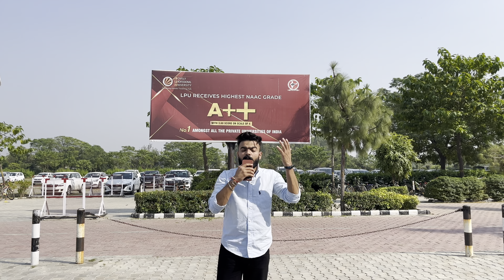LPU Success Story: Girl Lands Dream Job at Microsoft | Exclusive Interview!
LPU Placement

00:00 Introduction
00:44 Why LPU?
01:25 Placement journey at LPU
03:01 Microsoft at LPU
03:56 Role of LPU in Placement
04:53 Advice for Freshers
06:50 Importance of  Extra curriculars activities in Placement

Placement in Microsoft from LPU
"Behind the Scenes: LPU Student's Journey to Microsoft | Exclusive Interview!"
"Dreams to Reality: Inspiring LPU Success Story at Microsoft | Exclusive Interview!"
"From Campus to Corporation: LPU Girl's Microsoft Placement Tale | Exclusive Interview!"
"Breaking Boundaries: LPU Student's Microsoft Journey | Exclusive Success Story!"
"Exclusive Interview: How an LPU Student Landed a Job at Microsoft!"
"Inside Microsoft: LPU Student's Success Story | Exclusive Interview!"
"The Path to Success: LPU Girl's Microsoft Placement Journey | Exclusive Interview!"
"From Dreams to Offers: LPU Student's Microsoft Placement Experience | Exclusive Interview!"
"Microsoft Chronicles: LPU Girl's Inspiring Success Story | Exclusive Interview!"
"Exclusive Interview: LPU Student's Inspiring Journey to Microsoft!"
"On the Road to Success: LPU Girl's Microsoft Placement | Exclusive Interview!"
"Behind Closed Doors: LPU Girl's Microsoft Journey | Exclusive Interview!"
"Exclusive Interview: LPU Student Shares Secrets to Microsoft Placement Success!"
"Microsoft Calling: LPU Student's Journey to Success | Exclusive Interview!"
"Breaking the Mold: LPU Girl's Microsoft Placement Tale | Exclusive Interview!"
"Exclusive Interview: LPU Student's Insider Look into Microsoft Placement!"
"From LPU to Microsoft: An Exclusive Interview with the Successful Candidate!"
"The Success Saga: LPU Girl's Microsoft Placement Journey | Exclusive Interview!"
"LPU Success Chronicles: Girl Lands Dream Job at Microsoft | Exclusive Interview!"
"Exclusive Interview: Inside the Microsoft Journey of an LPU Student!"
"Behind the Scenes: LPU Girl's Inspiring Microsoft Placement | Exclusive Interview!"
"Exclusive Interview: LPU Student's Path to Microsoft Placement Success!"
"Microsoft Dreams: LPU Student's Journey to Success | Exclusive Interview!"
"Breaking Barriers: LPU Girl's Microsoft Placement Saga | Exclusive Interview!"
"Exclusive Interview: LPU Student Shares Secrets of Landing a Job at Microsoft!"
"From Campus to Corporation: LPU Girl's Microsoft Placement | Exclusive Interview!"
"Exclusive Interview: LPU Student's Journey to Microsoft Success Revealed!"
"Microsoft Bound: LPU Student's Inspiring Journey | Exclusive Interview!"
"Exclusive Interview: LPU Student's Path to Landing a Job at Microsoft!"
"The Microsoft Adventure: LPU Girl's Success Story | Exclusive Interview!"
"Exclusive Interview: LPU Student's Insider View of Microsoft Placement!"
"From Dreams to Desk: LPU Girl's Microsoft Placement Journey | Exclusive Interview!"
"Exclusive Interview: LPU Student's Insider Guide to Microsoft Placement!"
"Microsoft Dreams Come True: LPU Student's Journey | Exclusive Interview!"
"Exclusive Interview: LPU Student's Secrets to Microsoft Placement Success!"
"From LPU to Microsoft: An Exclusive Look at the Journey to Success!"
"Exclusive Interview: LPU Student's Microsoft Placement Story Unveiled!"

LPU Placements 2023: Top Companies, Highest Packages, and Success Stories!"
"Inside LPU Placements: Real Stories, Real Success | Campus Placement Trends!"
"LPU Placement Drive: Watch Students Land Dream Jobs in Top Companies!"
"Success Unveiled: LPU Placements and Career Opportunities | Must-Know Tips!"
"LPU Placements Decoded: Insider Insights, Highest Packages, and More!"
"Dream Job Awaits: LPU Placements 2023 Revealed | Companies, Roles, and More!"
"Exclusive Peek: LPU's Placement Process and Success Mantras!"
"LPU Placements: From Campus to Corporate | Success Stories and Career Advice!"
"Job Ready: LPU Placements 2023 - Companies, Roles, and Campus Buzz!"
"LPU Placements Overview: Trends, Recruiters, and Student Experiences!"
"Unlocking Opportunities: LPU Placements 2023 Insights and Success Strategies!"
"Inside LPU's Placement Cell: Strategies, Training, and Student Testimonials!"
"Job Chronicles: LPU Placements 2023 - Success Stories and Career Boosters!"
"LPU Placements Exposed: Interviews, Packages, and Student Experiences!"
"LPU Placements Unplugged: Stories of Triumph, Training, and Top Recruiters!"
"Beyond Books: LPU Placements 2023 - Insights, Interviews, and More!"
"Success Diaries: LPU Placements 2023 - Interviews, Offers, and Career Paths!"
"LPU Placements: Student Perspectives, Training Modules, and Industry Connect!"